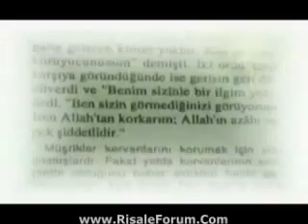SEYTAN VE HİLESİ 3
bacioğlu